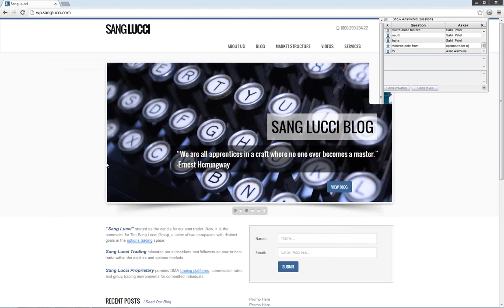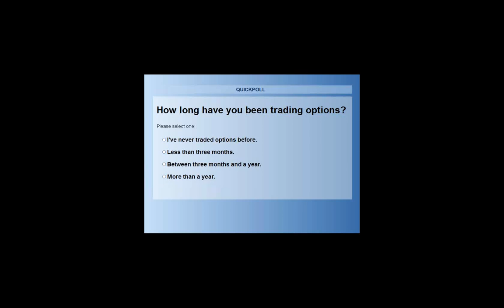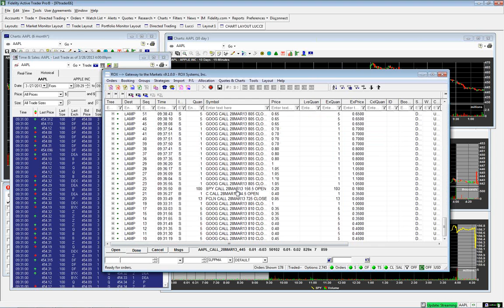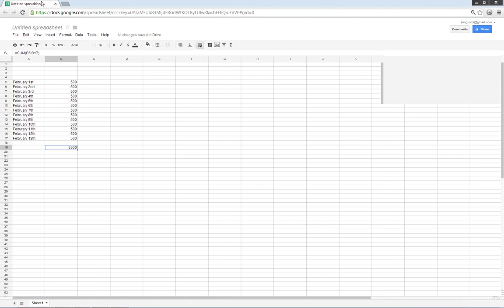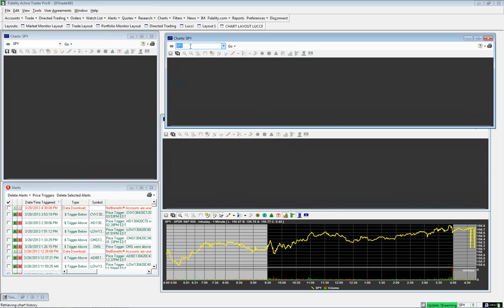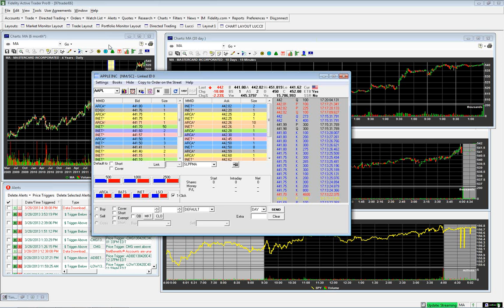Sang Lucci - Treading Water Sucks: Transitioning from Struggling Trader to Profitable Trader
Sang Lucci has a variety of educational offerings, including our four day Introduction to Options course and our twelve day Comprehensive Tape Reading and Options course.

We also provide a chat room for traders, who want to sit with us during the day. We actually teach so don't email if you only want alerts!

Click the links above to access the course pages.